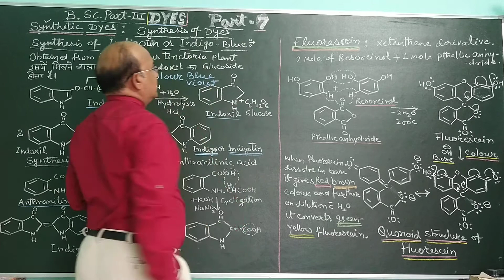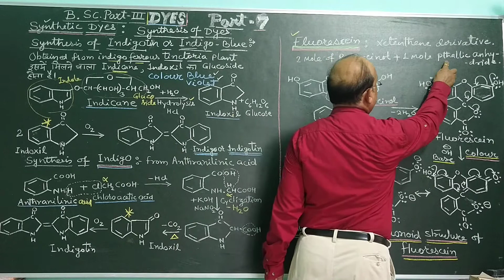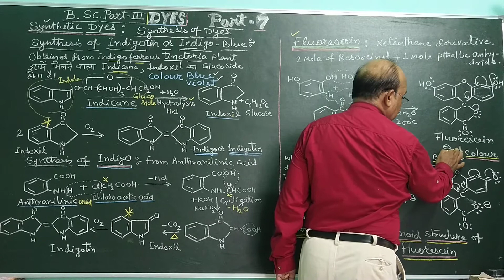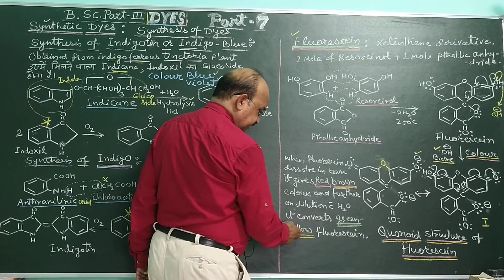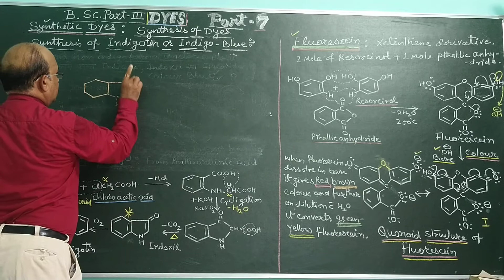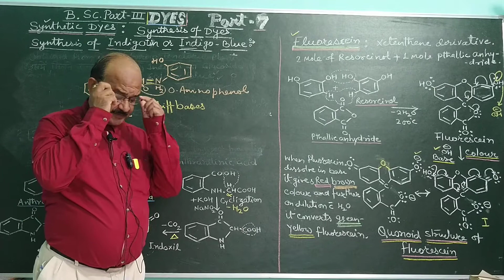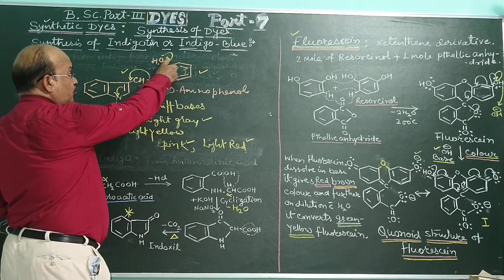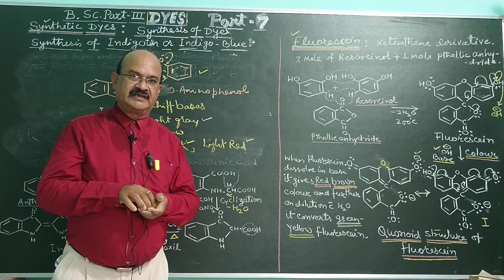B Sc Part III Synthetic DYES Part 7